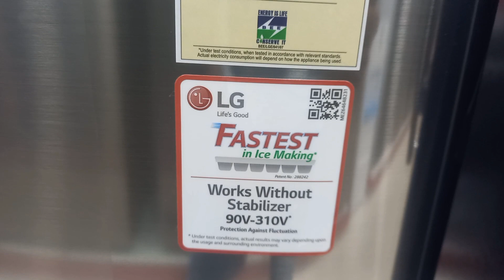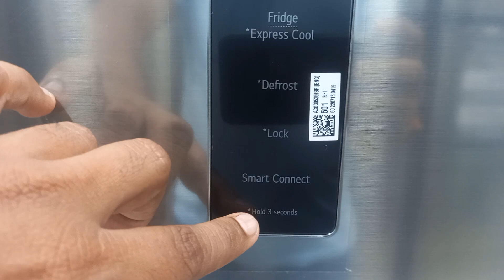#@tonytech07 LG का आ गया नया Fridge Digital Display के साथ 😳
Title-LG का आ गया नया Fridge Digital Display ke saath

 About This Video.. . In this video I tell you  about the   Wow !
LG का आ गया नया Fridge Digital Display ke saath

Review/Demo LG New Launch Digital Panel Refrigerator Ultimate Features

LG give ultimate features in it thats Complete super features That is below:-

LG New Ruby Regal 5 Star Single Door 235 Ltr Refrigerator

GL-D241ARRZ new Model
Highlights

Model: GL-D241ARRZ| Make: LG

Rating:  4 Star

Moist N Fresh

Toughened Glass Shelf

Digital Panel

Smart Connect

Toughened Glass Shelves

Stabilizer Free 90V ~ 310V

4 Star Rating

1) Smart Inverter Compressor

2) 4 Star

3) 204 LTR

4) Toughened Glass Shelves

5) Shiny Steel

6) Handle & Lock

Stabilizer Free 90V ~ 290V

Toughened Glass Shelves

 My Channel
Thanks
Regards
Bhupinder Singh Bhati

Thanks
 Regards
Bhupinder Singh Bhati